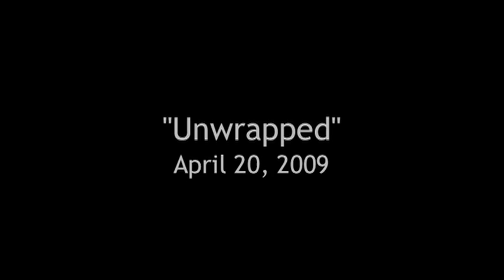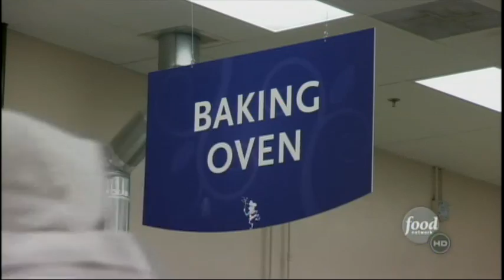Fairytale Brownies on "Unwrapped" - 2009 The Food Network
On April 20, 2009, Fairytale Brownies appeared on The Food Network's show "Unwrapped."  The episode "Get Comfy" focused on delicious comfort foods. Watch the magic as we create our gourmet Belgian chocolate brownies!